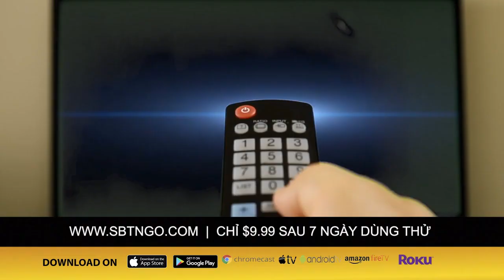Lễ tưởng niệm Quốc Hận 30/4 lần thứ 45 tại San Diego